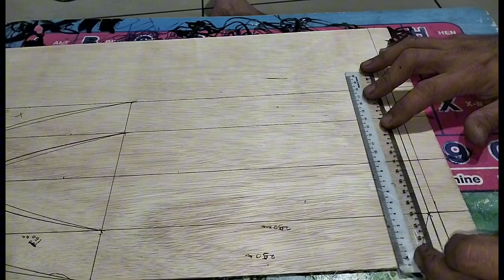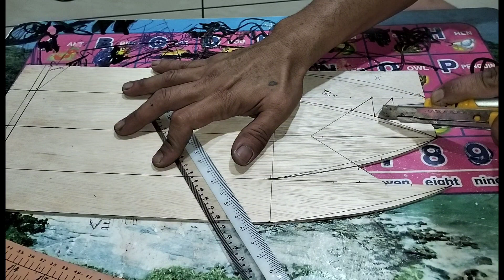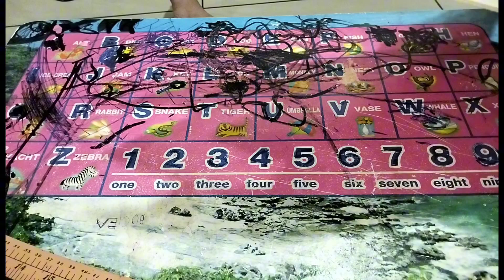F1 Boat racing Borneo Episod pertama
rc boat racing Borneo

video ini akan bersambung berapa-apa episod